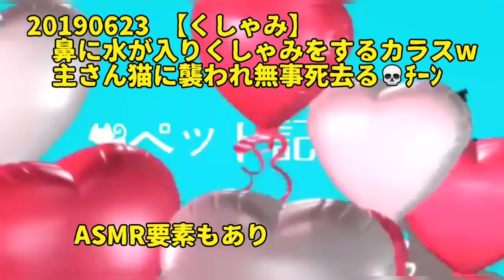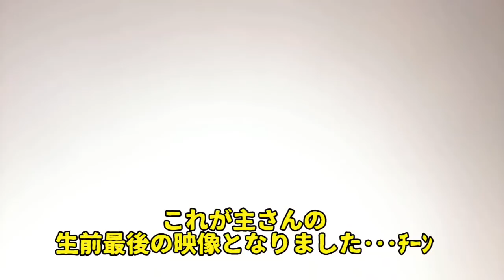【くしゃみ】鼻に水が入りくしゃみをするカラスw(1:18付近) 主さん猫に襲われ無事死去る💀ﾁｰﾝ 20190623、カラス＆猫＆モモ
くしゃみ部分は1:18付近。

今回は編集時間が無く、かなり手抜きです、申し訳ありません。
(実はただ眠かっただけというのは内緒)

ASMR風動画なのであえて編集を減らしましたとも言える(←苦しい言い訳･･･w)

【くしゃみ】鼻に水が入りくしゃみをするカラスw 主さん猫に襲われ無事死去る💀ﾁｰﾝ 20190623、カラス＆猫＆モモ